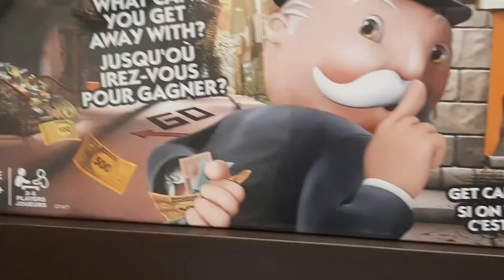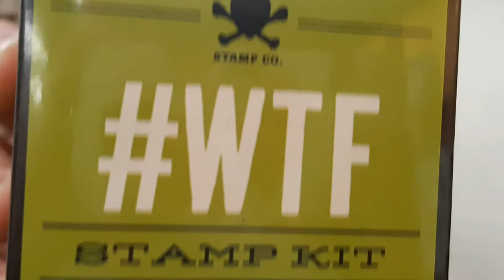My trip part 2 and design fails